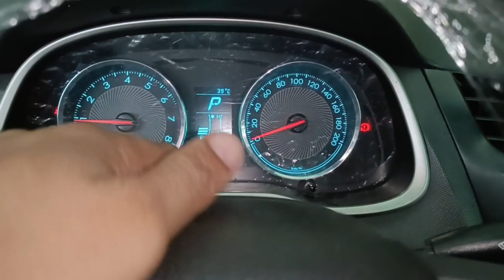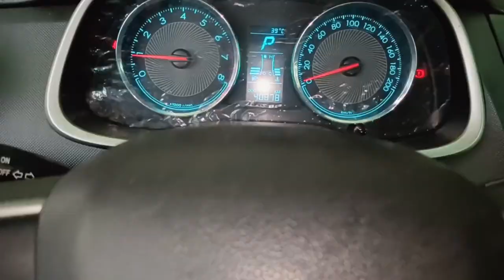Replace Automatic Transmission Fluid Chevrolet Sail